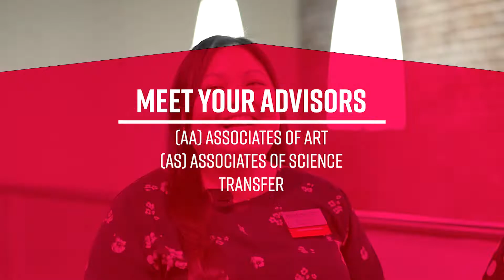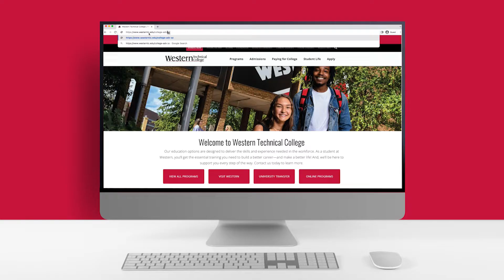Meet your AA AS advisors at Western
Associates of Art
Associates of Science
Transfer